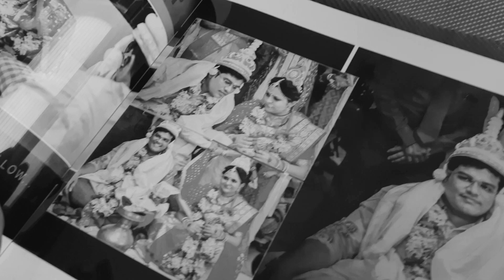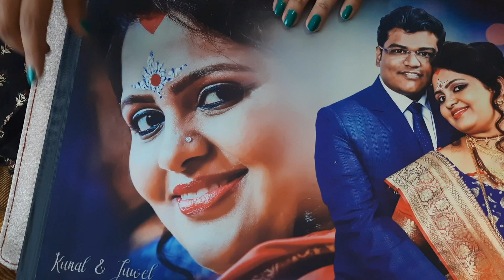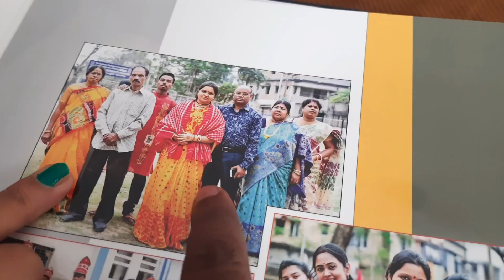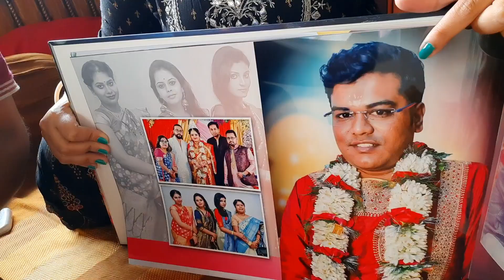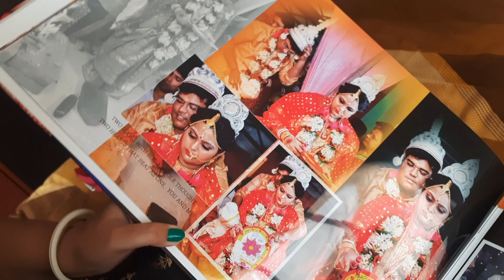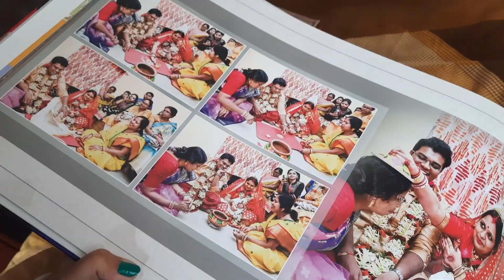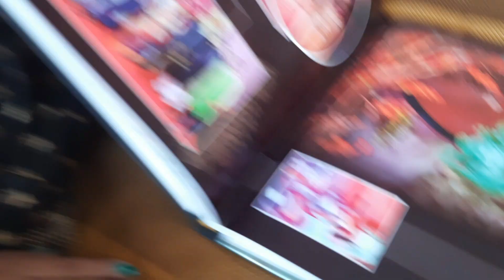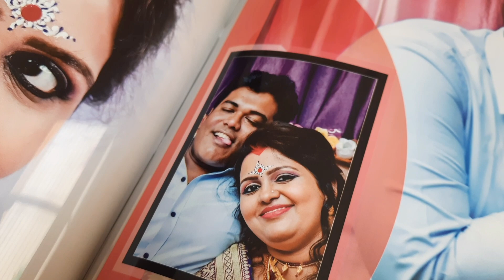Our wedding album || Bangla vlog || Kojagori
Hope all of you like our bengali lifestyle, here also you can get to see our family vlog, couple vlog as well as a pure bengali lifestyle vlog.. Leave your valuable comments, We love to read them. Any suggestions are welcomed..